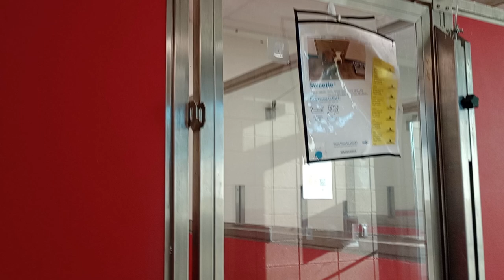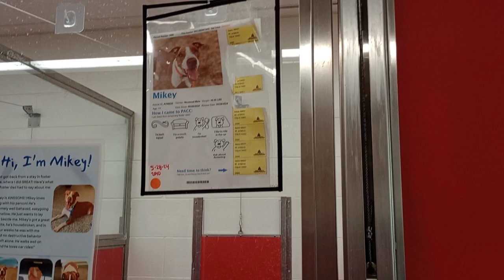Samo(mostly kept composure) 3y A835325 Daisy Lou(busy one) 1y A833940 kennel 67 pod 3 PACC shelter13